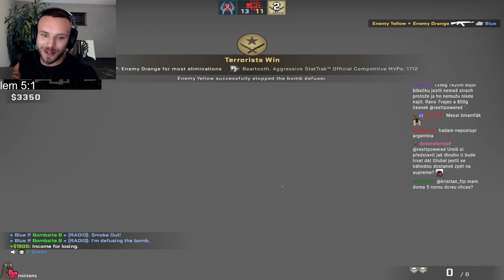RESTT CSGO - INFERNO [30.11.2022]